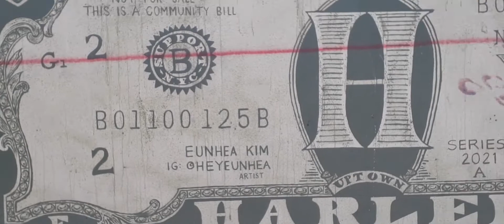Harlem for Sale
Street Art